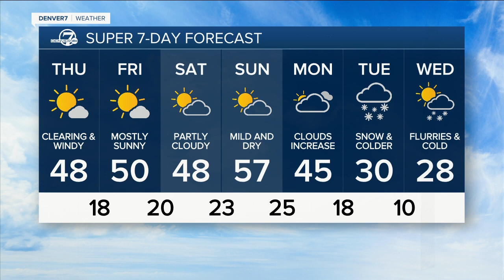Wednesday, December 7, 2022 evening forecast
Here is the evening forecast for Wednesday, December 7, 2022.